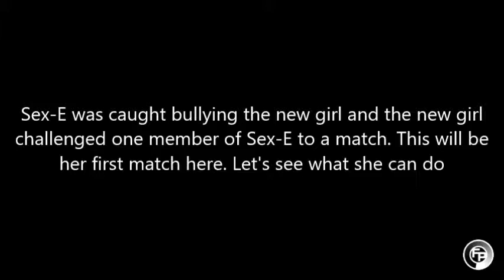Joshi Sports Domination Tour 11.4